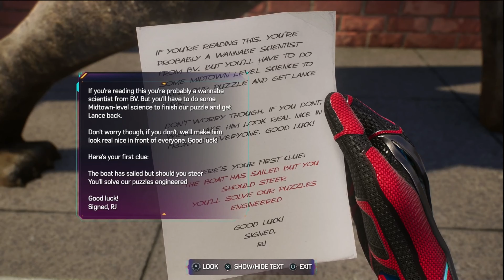Marvels Spider-Man 2 Side Missions: FINDING LANCE THE MASCOT!!!